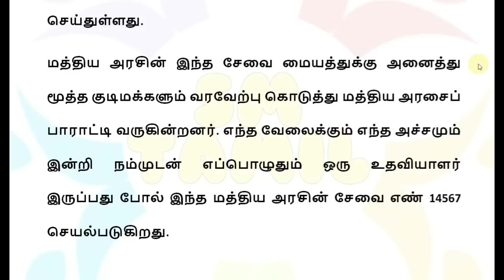60, 70, 80 வயதிற்கு மேல் உள்ளவர்களுக்கு 2 மகிழ்ச்சி அறிவிப்பு!! | Senior citizen latest news 2023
60, 70, 80 வயதிற்கு மேல் உள்ளவர்களுக்கு வீடு வீடாக புதிய இலவசம் 2 மகிழ்ச்சி அறிவிப்பு!! | Senior citizen latest news 2023

60, 70, 80 வயதிற்கு மேல் உள்ளவர்களுக்கு 3 முக்கிய அறிவிப்பு!! | Senior citizen latest news today 2023 | Senior citizens rail ticket news today | Bus ticket free scheme  | Senior citizen savings schemes new rules 2023 | Free flight scheme | Senior citizen help telephone number help line number